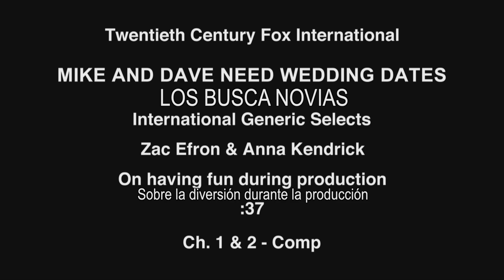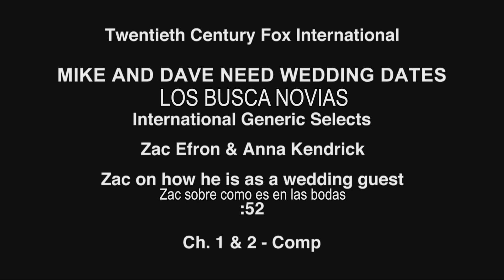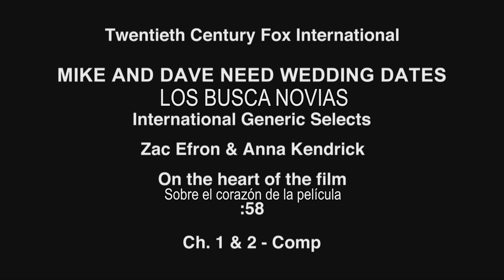Los Busca Novias| Clip Zac Efron y Anna Kendrick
Los Busca Novias| Clip Zac Efron y Anna Kendrick  | Próximamente - Solo en Cines